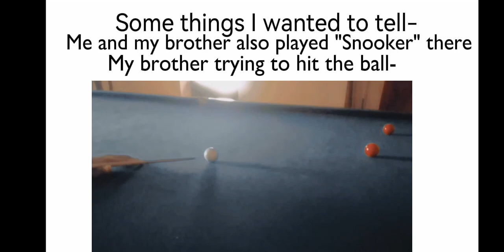No title and no thumbnail because I have no ideas 😀//Gacha club//Enjoy :D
:D